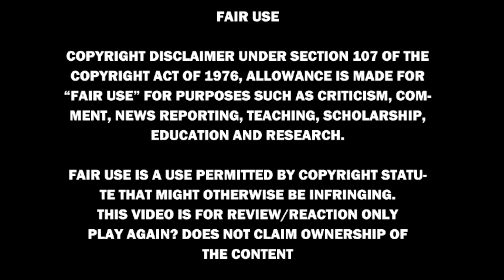Nightwish - The Kinslayer @Buenos Aires 2018 (First Time Reaction)